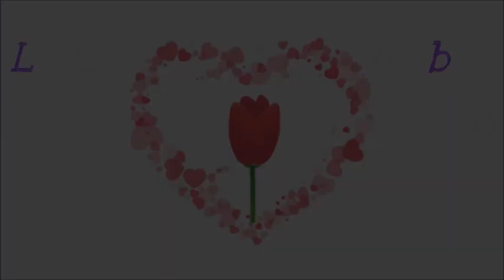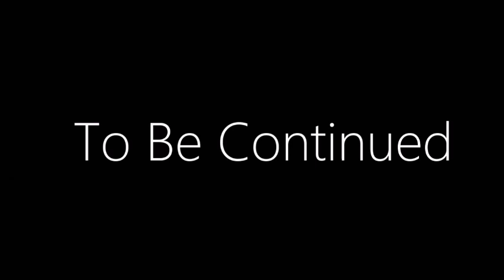LPS: Model Sisters Epi.2: Cookout Fun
SORRY I TOOK LONG TO UPLOAD!

Maddie and Kendra lie to their mom to go to George's house to eat at the cookout ^^